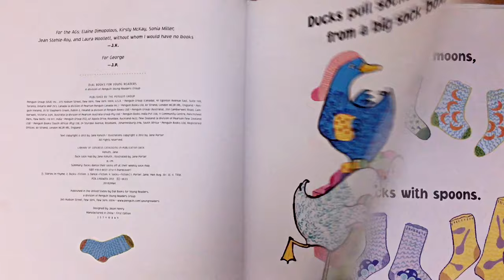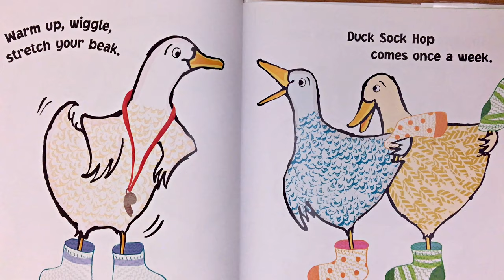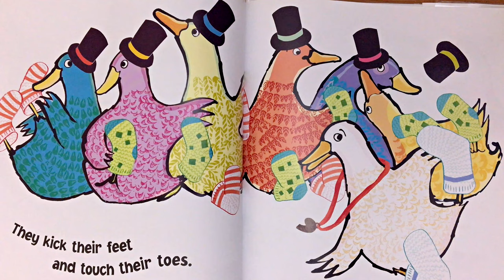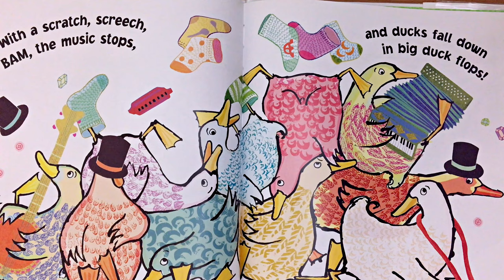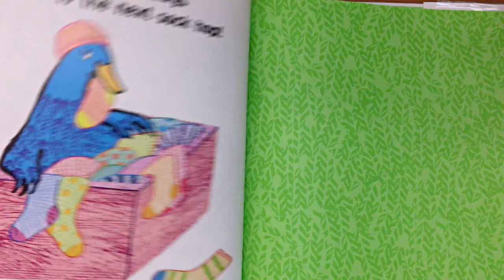Duck Sock Hop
By: Jane Kohuth  (Author), Jane Porter  (Illustrator)

Read Aloud By: Shirley Perdomo